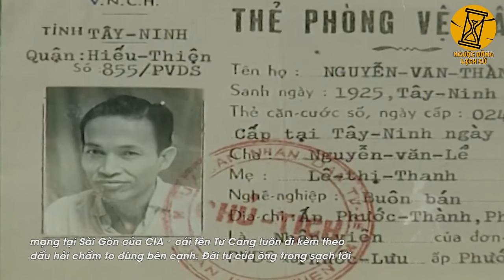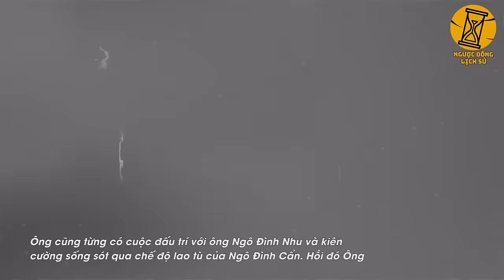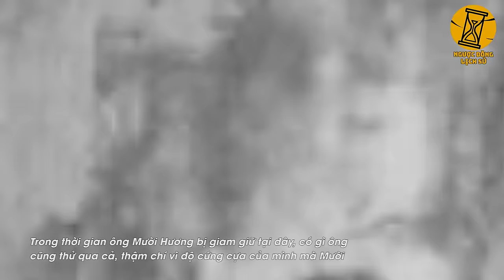Cả Nội Các VNCH Sốc Nặng Với Phi Vụ Phạm Xuân Ẩn Dùng 3kg Vàng Để Cứu Tình Báo Xuất Sắc Nhất Lịch Sử